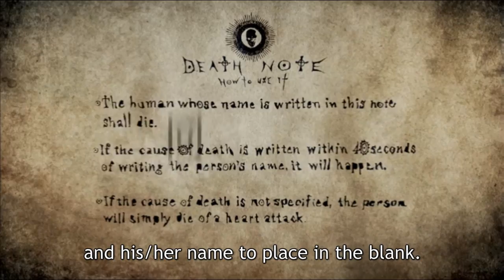What Are You So Scared Of? (Death Note TV Drama Music Video)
The third episode of the new Death Note TV drama set to Tonight Alive's What Are You So Scared Of?